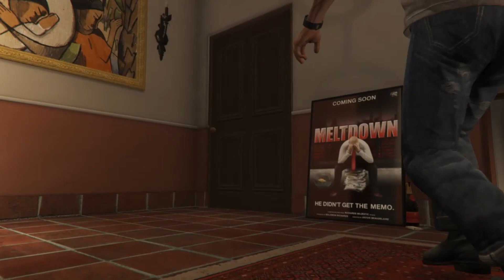Michael Catches Amanda with Trevor in gta 5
What Happens if Michael Catches Amanda with Trevor in GTA 5?

She met Michael when she was a stripper, before the events of GTA V, and moved with him to Los Santos with new identities for their family. She struggles with bringing up her children and handling Micahel at the same time. Her relationship with Michael isn’t great after moving, but towards the end of the storyline, they get closer. Trevor, who is Michael's friend, visits Amanda and sees What Happens if Michael Catches Amanda with Trevor in GTA 5?